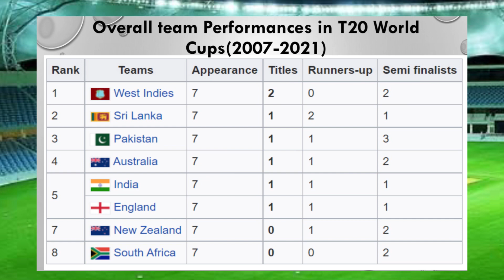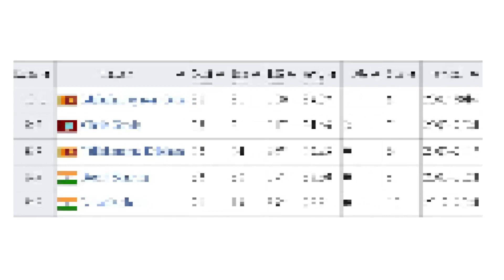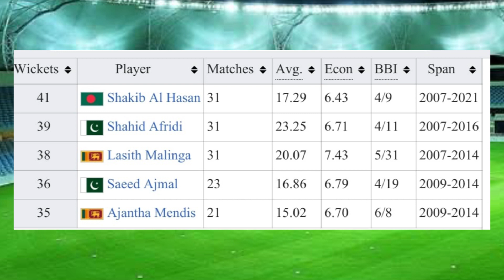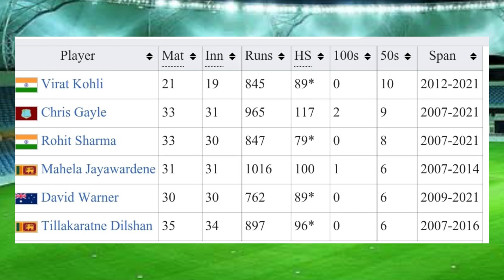Cricket Hamari Jan | T20 World Cup Bat & Bowl Records